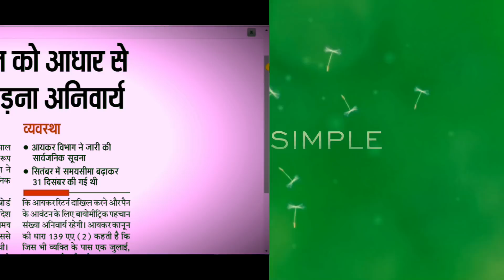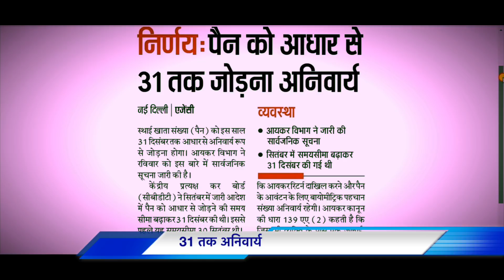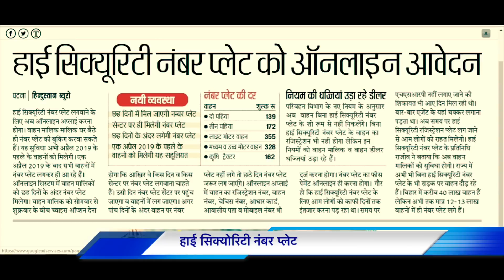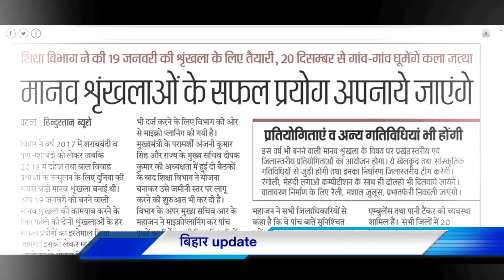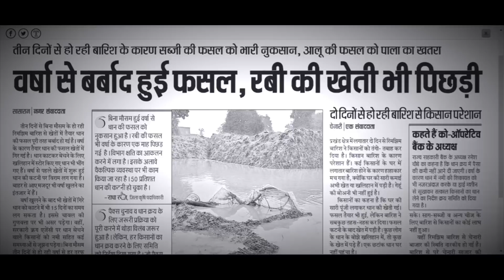बिहार की पाँच बड़ी ख़बर || Bihar today breaking news || आयकर विभाग के ओर से जारी ।। wah simple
Bihar update
Today breaking news
16/12/2019
Update bihar
Nitish kumar mukhyamnatri
Gaya , aurangabad , darbhanga , patna , siwan , samsripur , katihar , sasaram , all bihar update and big news for bihar today

My Setup